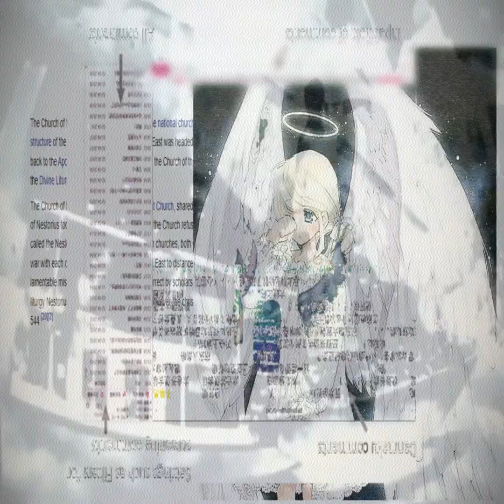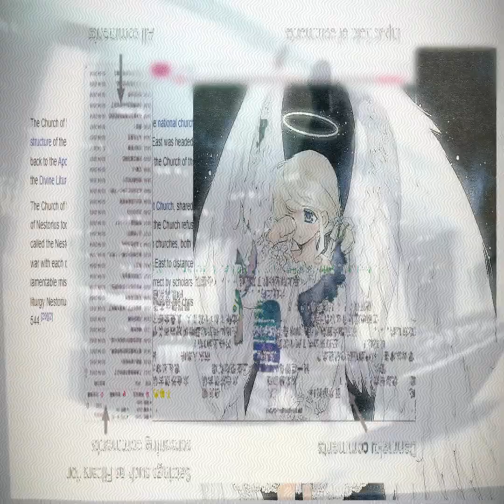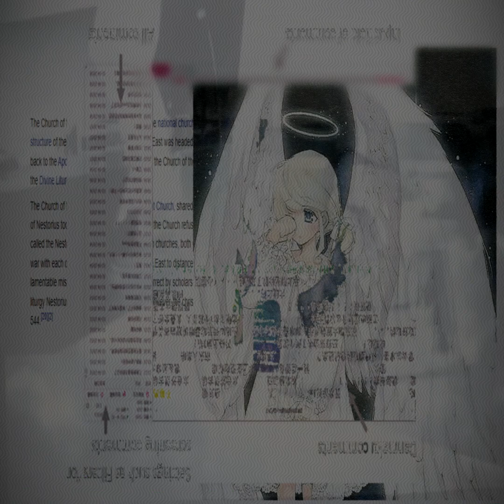Heart to Heart